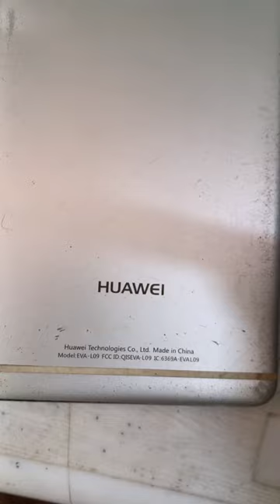Huawei p9 (Eva-L09)Test Point.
This video is for only educational purposes